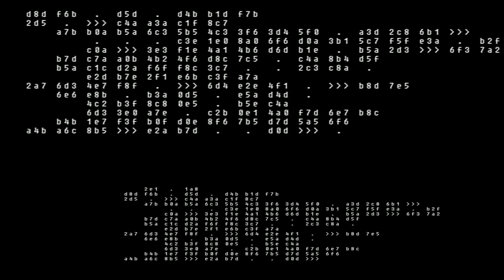'Fallen' - Lil Yachty, Drake, & DaBaby